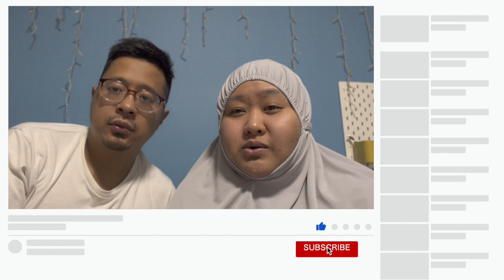Surgery day || Our fertility journey (Ep.6)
Surgery day!
It was time for the Fallopian Tube Recanalisation (FTR) procedure, all done under general anaesthesia. It was also R's first ever surgery.

This coupled with the uncertainty of what they might find and if they did find anything, the impact that would have on possibly having children.